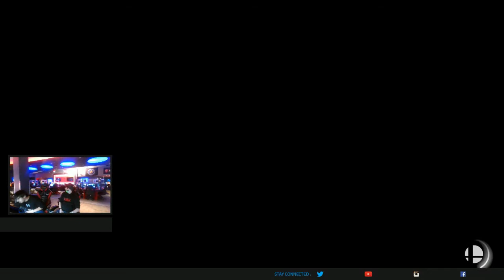Spec Ops 5/21/2021 | Chirpps (Yoshi) VS Ayygent (ROB) | Winners Semi Finals